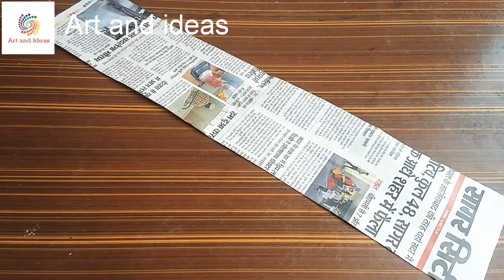Newspaper craft ideas | best out of waste ideas | Newspaper pen holder | best use of Newspaper